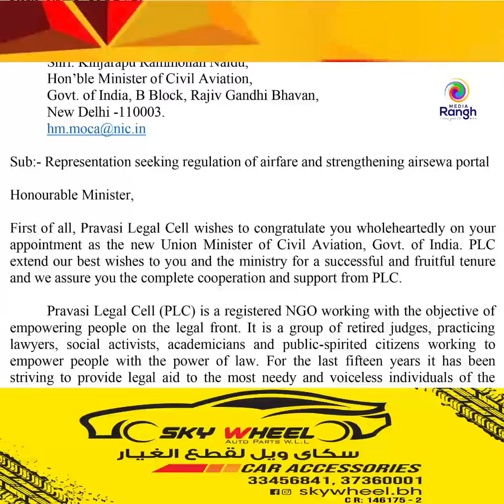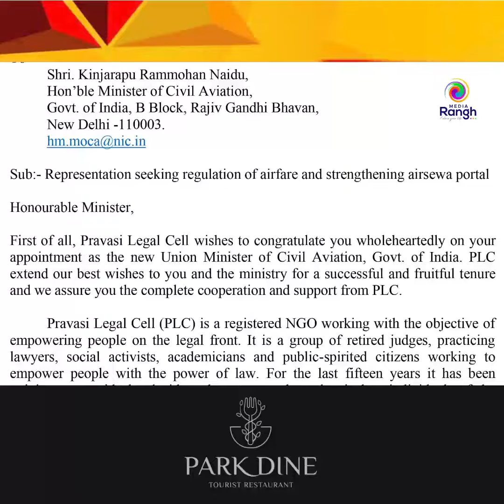പ്രവാസികളുടെ അനിയന്ത്രിത വിമാനയാത്രകൂലിക്ക് പരിഹാരമാവശ്യപ്പെട്ട് പ്രവാസി ലീഗൽ സെൽ